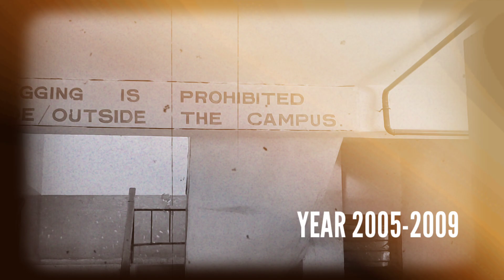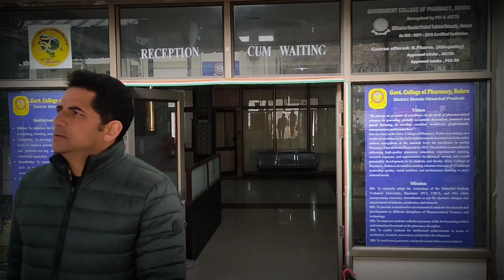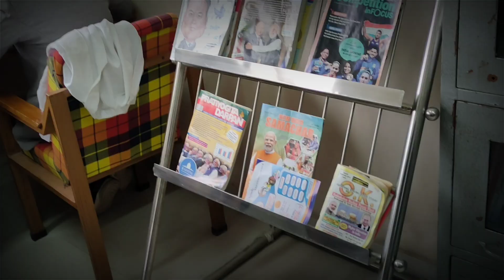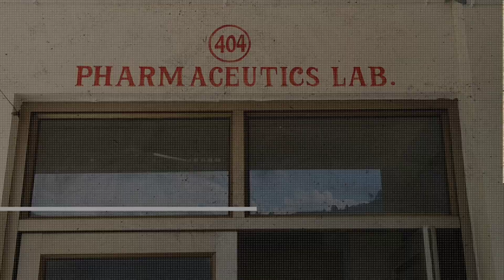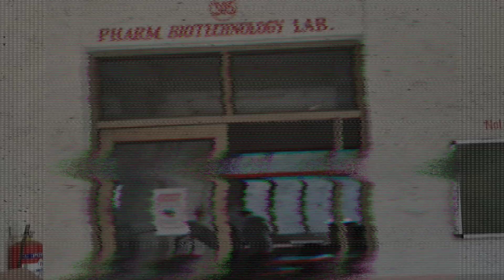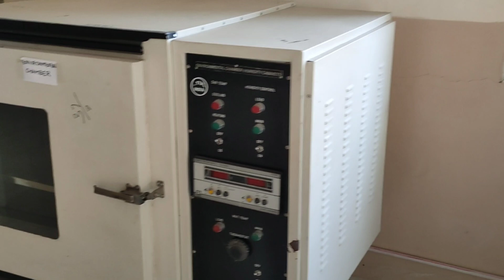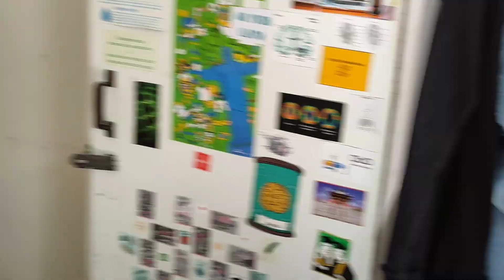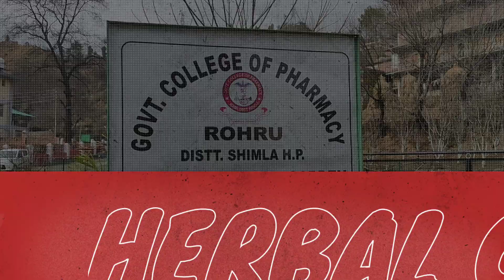Government College of Pharmacy Rohru Video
The Government College of Pharmacy Rohru, was established in 2005 in Rohru, Distt. Shimla. This College offers four year B.Pharmacy programme since its inception. This college is the first pharmacy college in the state of Himachal Pradesh and was established to impart Technical Education in the area of Pharmacy to aspirants, especially those who belong to remote rural areas, keeping in view the immense employment scope in various sectors like academics, administration, corporate, and Pharmaceutical Industries. The approved sanction intake is 60 students per year. The institute is experiencing fast academic growth and imparts quality-based Pharmacy Education. The success of the college was amply reflected in the results and excellent placement records of our students. GCP, Rohru, has vast infrastructure, which includes modern buildings, labs, a library, an auditorium, and lush landscaping around the campus.